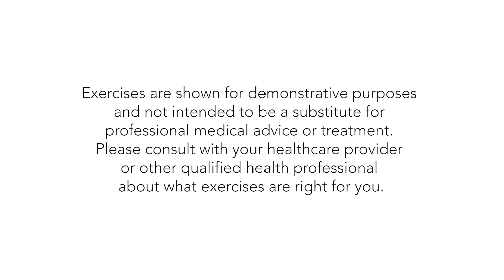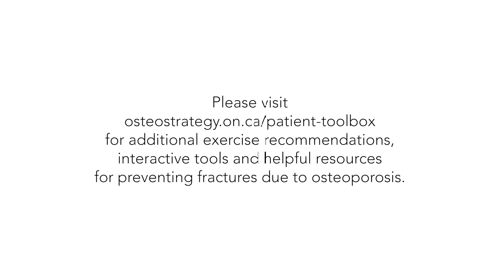Osteoporosis and Bone Health for People with Spinal Cord Injury | Spinal Cord Injury Ontario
In this video we learn about the importance of bone health for people with spinal cord injury.  Lora Giangregorio, Professor and Schlegel Research Chair in Mobility and Aging, at the University of Waterloo’s DXA Lab explains common myths about osteoporosis, other health problems that can arise as a result of a fracture, fracture risk for people with spinal cord injuries and prevention strategies. Al Reeves demos his exercise routine, and Kyle Whaley, Physiotherapist and Executive Director of Propel Physiotherapy explains the benefits of weight bearing, balance training and transfer training to protect bone health.

Exercises are shown for demonstrative purposes and are not intended to be a substitute for professional medical advice or treatment. Please consult with your healthcare provider or other qualified health professional about what exercises are right for you.

This video content was created as part of a project funded by a grant from the Craig H. Neilsen Foundation to Spinal Cord Injury Ontario.

Osteoporosis is a disease characterized by low bone mass and deterioration of bone tissue, which can lead to increased risk of fracture. Osteoporosis has no symptoms. The first indication of osteoporosis is a broken bone. One of the issues in people with SCI is that due to reduced sensation, you may not feel the pain of a broken bone, so the symptoms of a fracture would be things like swelling, bruising, or referred pain.

There are a number of ways to manage osteoporosis. Speak to a physician or healthcare professional with experience in this area to help find the right approach for you.

There are a variety of medications available to treat osteoporosis. Consult with a physician to determine the appropriate medication for you.

Being always in chair and bed and not having any physical activities diminishes bone mass, so be as active as you can. Consider speaking to a physical therapist or kinesiologist with experience with SCI to get advice on exercises that are right for you.

In some people with incomplete SCI, walking may be part of regular mobility while a standing frame may be required for standing still. The use of tilt tables and standing frames, as well as walking and standing, can be options depending on your individual function. Consult with a healthcare provider experienced in SCI to determine the options best suited to your situation.

About 1-4% of people with SCI will get a fracture in any given year. Lower extremity fractures are the most common. Some common causes of fractures include:
- twisting forces on bone when the leg bones are twisted during a transfer
- toes catching on door frames, people in crowds, or other objects,
- falls out of your wheelchair
- bones suddenly hyper flexed in a low velocity fall from a wheelchair.

Your doctor can readily identify if you have a high risk of fragility fracture by completing a checklist. Of these fracture risk factors, a prior fragility fracture and a low knee region BMD below the fracture threshold are the strongest predictors of future fracture. Your doctor may order a bone mineral density test. A bone density test determines if you have osteoporosis. The test uses X-rays to measure how many grams of calcium and other bone minerals are packed into a segment of bone. The bones that are most commonly tested are in the spine, hip and sometimes the forearm.

Here are some tips to help prevent fractures:
• Have chair/seating assessed to ensure you are balanced
• Reduce fall risk, use waist strap, straps to keep toes pointing forward not out
• Keep equipment e.g. wheelchair, lift, etc. in good working order
• Discuss your risk and safe transfer strategies with social workers/family/friends/therapists that are helping with your care or transfers or exercise.

You should also be mindful of:
• Being in a crowd and things that might happen
• Positioning and transferring.

If you enjoyed this video about osteoporosis and fracture prevention strategies for people with spinal cord injury, please remember to like, share, subscribe, and leave a comment if you have any questions or suggestions. We hope to see you here again soon!